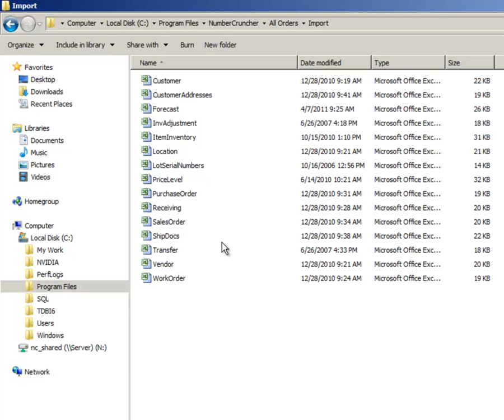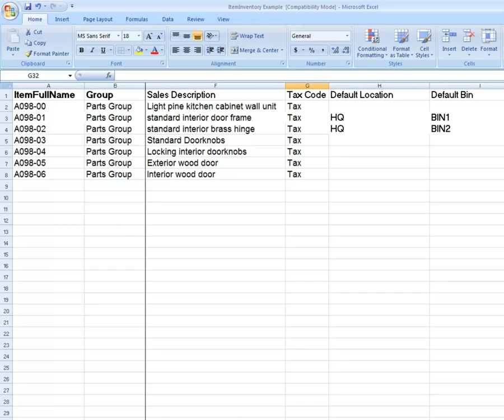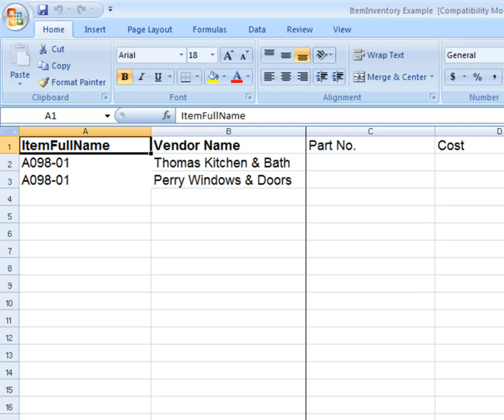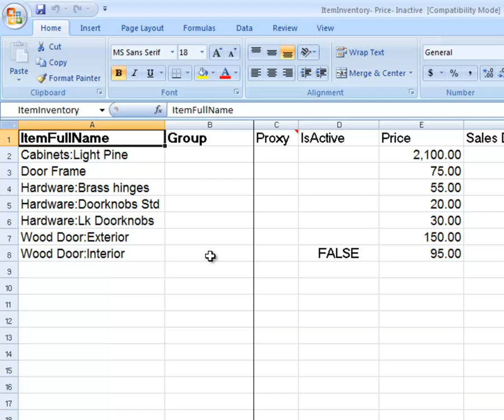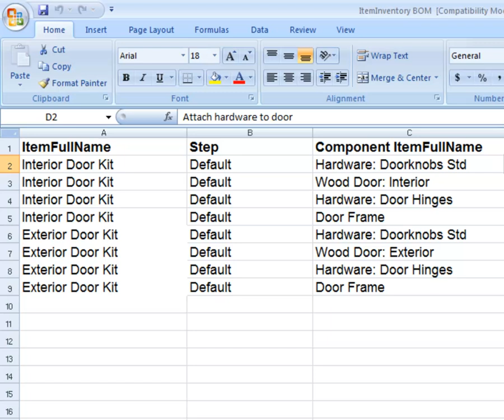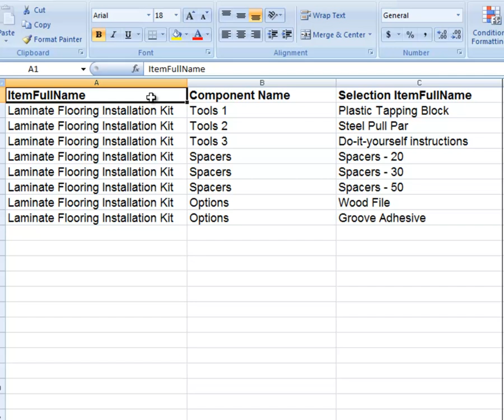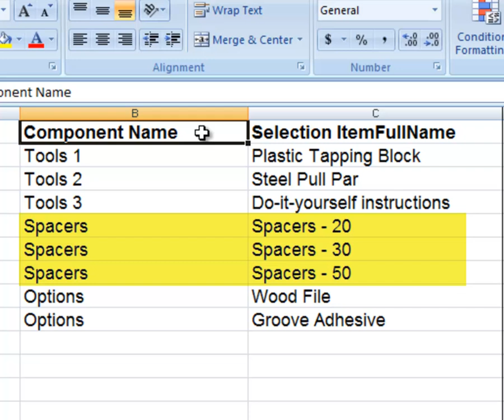Importing from Excel - Lists - QuickBooks Inventory - All Orders by NumberCruncher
If you are converting from another system you can import items, customers, vendors, addresses and locations using our import templates.  In this tutorial we will show you how to import your items including preferred vendors, bill of materials and kits, and more.